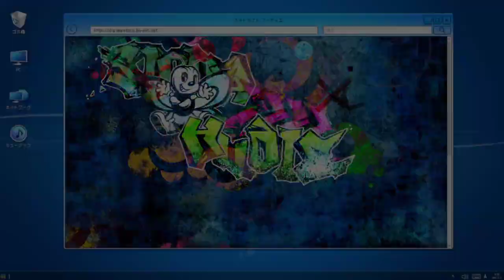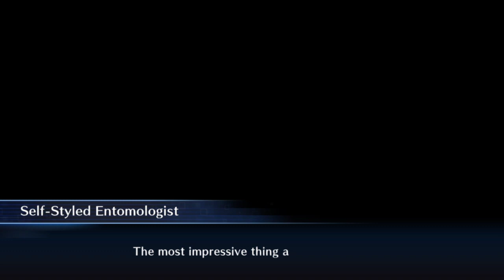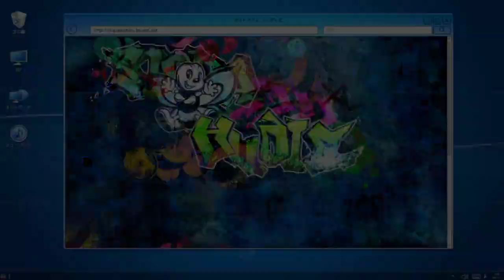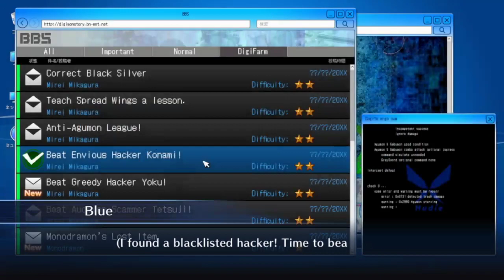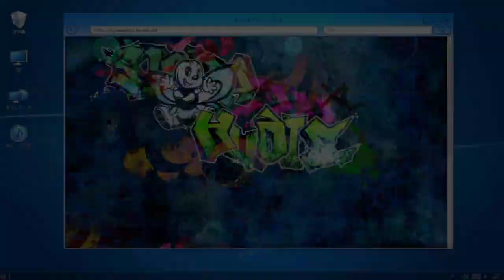Digimon Story : Cyber Sleuth – Hacker's Memory Playthrough Part 43 : Fighting Beetles